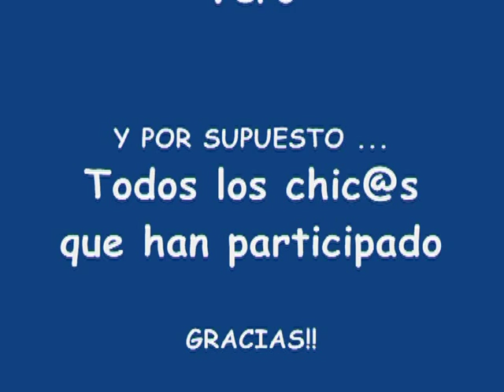FUROR 2010 Bercianos del Páramo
Fiestas en Honor a San Vicente
Bercianos del Páramo
Enero 2010
¡¡Muchas gracias a tod@s por vuestra colaboración!!